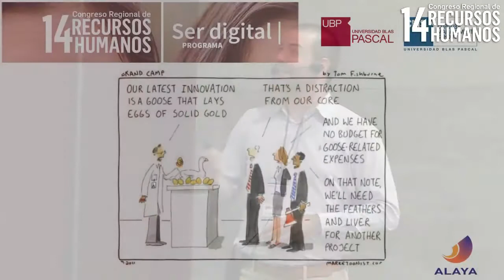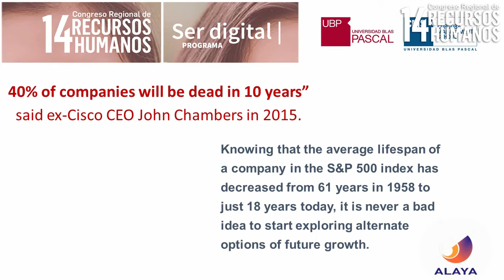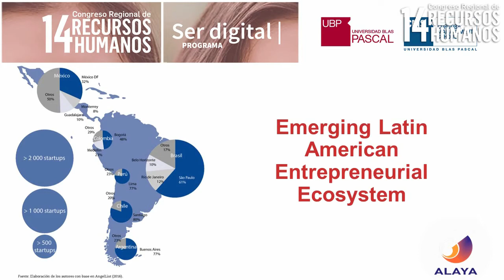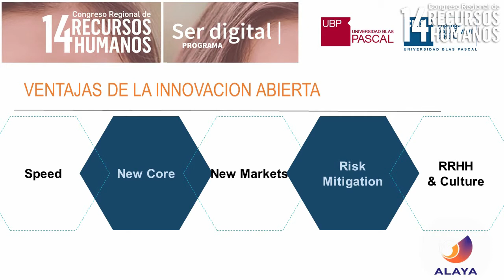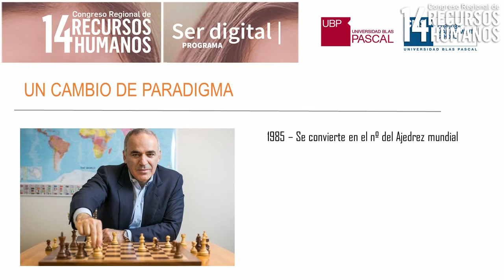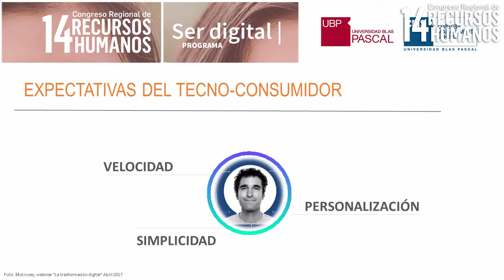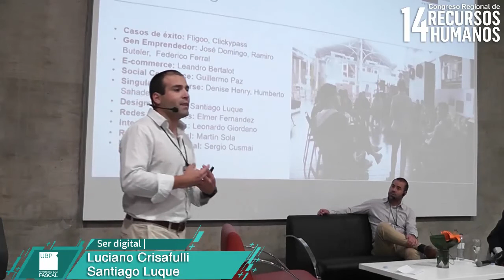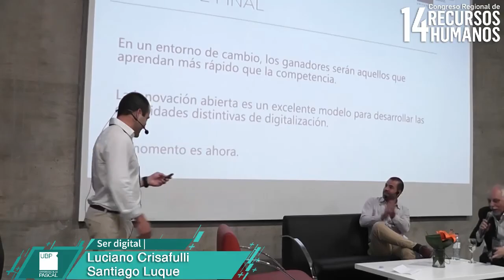Luciano Cristafulli y Santiago Luque - RRHH 2018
14° Congreso de Recursos Humanos, el eje transversal fue “Ser digital” buscando que la creatividad, la innovación, el animarse hacer las cosas de manera diferente, fueran los protagonistas de la jornada.